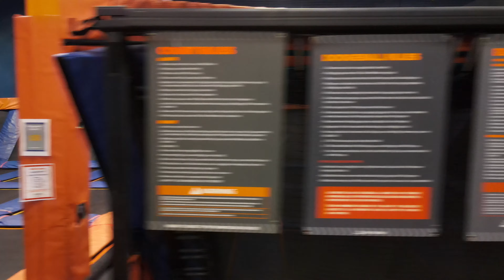Check out the fun in this indoor aerial drone marketing footage of Sky Zone in Deer Park, NY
Learn more about dronegenuity aerial photography services in New York here -

⬇︎SHOW MORE⬇︎

About
Dronegenuity is a leading nationwide provider of aerial drone photography, drone training, video production, and mapping services. We operate across a wide range of industries including real estate & development, construction & engineering, energy, financial services, and work with thousands of skilled pilots in North America.